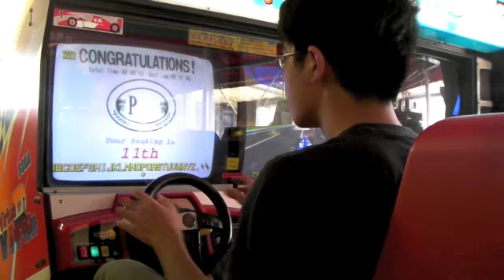【Virtua Racing】Arcade - msg429が、バーチャレーシングをプレイ！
09/07/26
プレイ動画
某デパート屋上にて
バーチャ・レーシングのアーケードゲームをやってみた。
※見づらい所がありますが、ご辛抱ください。
Virtua Racing

周りのゲームの音が聞こえる。
サトシの声や、「大丈夫だぁ〜？」、ゴジラ、アンパンマンとか、昔のゲームばかりだ。

隣に電車でGOのゲームがある。